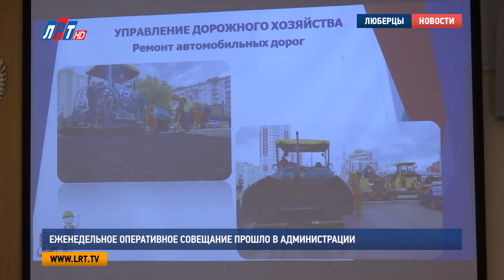Еженедельное оперативное совещание прошло в администрации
Владимир Ружицкий, глава г.о.Люберцы:
"Я оцениваю, что это был один из лучших, в плане организации, праздников за последние годы. С погодой нам повезло, естественно. И концертная программа была хорошая и в организационном плане все на уровне..."

В начале совещания Владимир Ружицкий выразил слова благодарности всем, кто принимал участие в организации проведения Дня городского округа Люберцы. После чего заседание пошло по повестке.

Евгений Романцев, начальник МУ МВД России «Люберецкое»:
"За прошедшую неделю в Люберецком районе было 1400 обращений граждан. По ним возбуждено 37 уголовных дел из них 34 было раскрыто по «горячим следам». Также было 170 ДТП, из них 3 с пострадавшими.."

Люберецкие огнеборцы, в свою очередь, доложили, что минувшая неделя в округе выдалась спокойной. На территории муниципалитета произошло 2 пожара.

Максим Катаев, заместитель начальника Люберецкого гарнизона пожарной охраны:
"5 сентября в 13:43 на улице Инициативная у дома 30 автомобиль обгорел, моторный отсек. Пострадавших нет. И 6 сентября, Октябрьский проспект 190. Также у автомобиля обгорел моторный отсек. Пострадавших нет.."

Относительно спокойная ситуация и в сфере жилищно-коммунального хозяйства. К отопительному сезону подготовлен уже практически весь жилой фонд люберецкого округа. Объекты социальной сферы готовы к зиме на 97%.

Александр Проворов, заместитель руководителя администрации г.о. Люберцы:
"Работы по капитальному ремонту, запланированные на 17 год начались с 1 августа. Планируется их завершить в декабре 17 года. За прошедшую неделю ЛГЖТ уже приступил к работам по кровлям (15% из запланированных), по фасадам - 17%, внутренне-домовых и инженерных систем - 27%, ремонт центральной системы отопления – 23%.."

Также Александр Проворов отметил, что работы по реализации программы «Мой подъезд» в Люберцах продолжаются. На прошлой неделе подрядчики завершили ремонт еще в 29 входных группах муниципалитета.  Всего же готовы 72% объектов, запланированных на этот год. Заместитель начальника управления дорожного хозяйства, в свою очередь, доложил, что ко Дню рождения округа в городе был выполнен очередной ямочный ремонт в размере 230 кв.м.

Егор Бунтин, заместитель начальника управления дорожного хозяйства городского округа Люберцы:
"В г.о. Люберцы проведены работы по замене асфальтобетонного покрытия на 18 дорогах из 25. Продолжаются ремонтные работы в Люберцах по улицам Побратимов и 8-го Марта, а также в г.п. Малаховка на улице Цветная и Гаражная. Выполнение работ в графике.."

Кроме того, на совещании стало известно, что за ненадлежащее состояние территории сотрудники Госадмтехнадзора только в первую неделю сентября вынесли 81 постановление. Их общая сумма составила более 700 тысяч рублей. Также, в городском округе производилась санитарная опиловка деревьев, вывезено 56 кубометров мусора, ликвидированы несанкционированные свалки.

Анна Троян, Дмитрий Шарапов, Дмитрий Родзянко